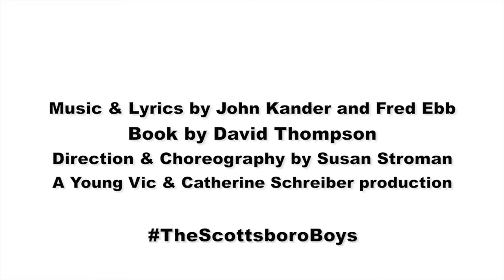WhatsOnStage behind the scenes with The Scottsboro Boys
Ahead of the Young Vic's forthcoming UK premiere of Kander and Ebb musical The Scottsboro Boys, WhatsOnStage.com meets the cast and crew to see what makes the show tick.